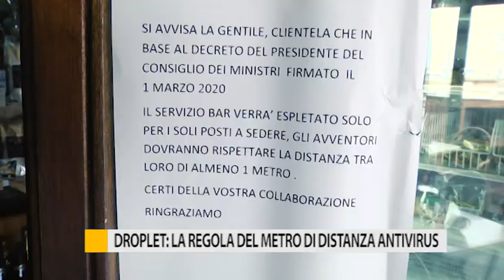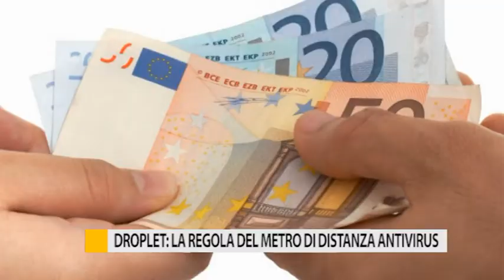Droplet: la regola del metro di distanza antivirus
Nei locali commerciali è scattato l’obbligo di distanza anti-virus.